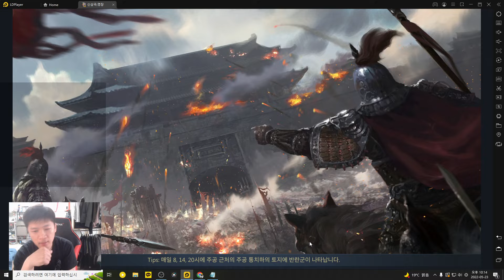[신삼국 : 명장] 빨리 정발했으면 좋겠다.. (CBT)